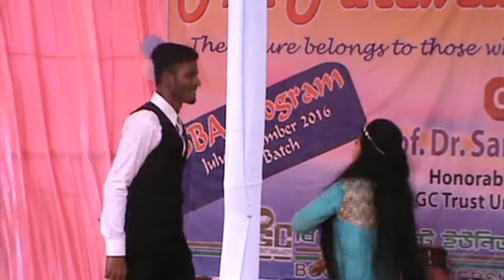Couple dance- farewell program 2017. 5th batch, BGC trust university, Biddyaniketon.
04-03-17.

A part of the cultural program..
farewell program, 5th batch, biddyaniketon.
BGC Trust university Bangladesh.